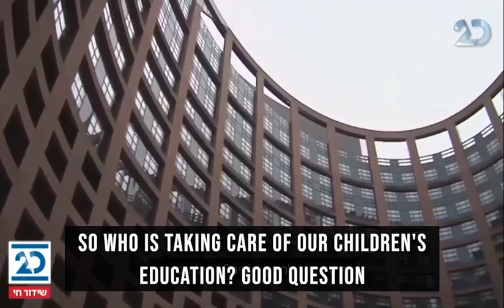Matan Peleg Discusses Foreign Gov-Funded NGOs in Israel's Education System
Help us continue to defend and strengthen Israel by making a donation -